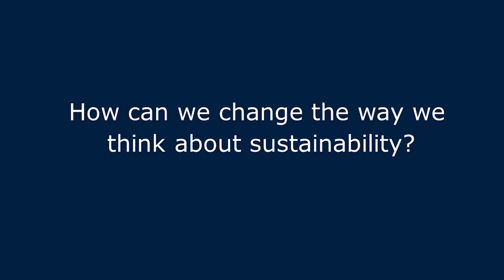John Robinson - Reframing the Way we Think About Sustainability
John Robinson, Honorary Professor with the Institute for Resources, Environment & Sustainability at The University of British Columbia, shares his experiences at the University of Edinburgh on how we could reframe our perception of the sustainability challenge in a new way- through the lens of "Regenerative Sustainability".